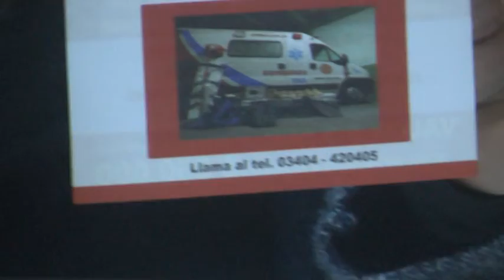BOMBEROS VOLUNTARIOS - LA INSTITUCIÓN LANZA IMPORTANTE CAMPAÑA DE SOCIOS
BOMBEROS VOLUNTARIOS
CARLA CORNIER - DANIEL HILGERT
LA INSTITUCIÓN LANZA IMPORTANTE CAMPAÑA DE SOCIOS